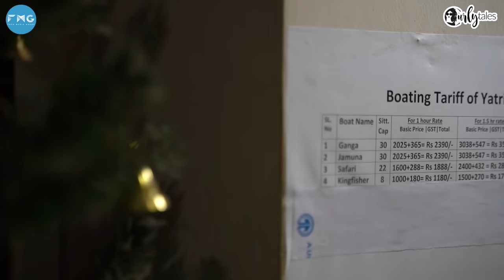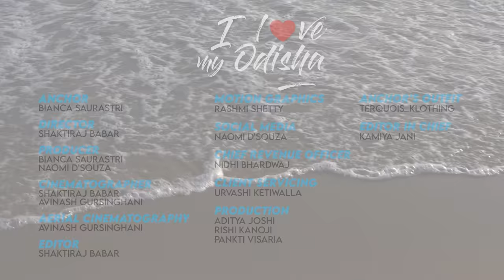Capturing Art, Culture & Beauty: Puri & Satpada| I Love My Odisha -Chasing Rainbows Ep 2|Curly Tales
The ancient history, art, and culture of Odisha can be witnessed in the beautiful coastal town of Puri, which is also known as the 'holiest of the holy' cities in the world and is famous for its Jagannath Temple. Bianca Saurastri takes you around some of the must-visit things to do in and around Puri.

Starting with exploring the heritage craft village of Raghurajpur which is full of Pattachitra painters and then moving further to the iconic Jagannath Puri Temple - a place of worship for lakhs of devotees from around the world. She then visited Puri’s famous Golden Beach, which was given the Blue Flag Certification for being one of the cleanest beaches in India.
Bianca ended her day enjoying a delicious Odia meal along with a beautiful cultural dance performance. Odisha is home to one of the largest brackish water lakes which is the Chilka Lake, famous for Dolphin spotting and 2 hours away from Puri is the Satpada Dolphin Center where she spotted the Irrawaddy Dolphins. Watch the whole video and let us know what you think.